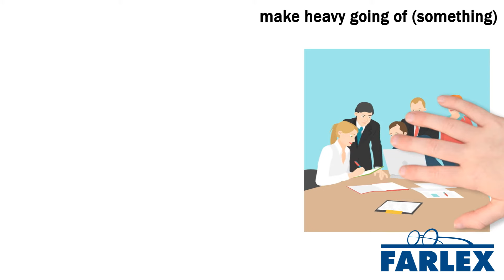make heavy going of (something)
To make something harder or more laborious to do, especially more than is usual or necessary. The bill was passed two years ago, but the government has made heavy going of implementing the law at a local level. The Irish rugby squad made heavy going of what should have been a relatively easy win.